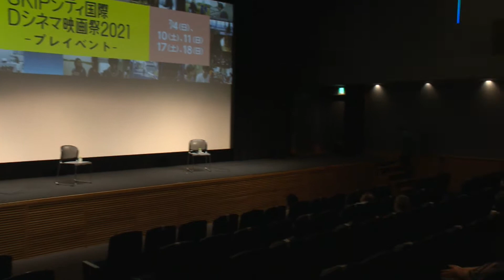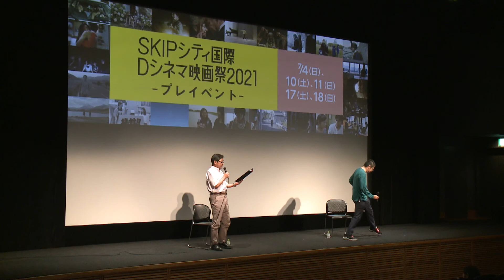『写真の女』串田壮史監督Q&A｜SKIPシティ国際Dシネマ映画祭2021プレイベント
＊本動画は映画上映後に行われたQ&Aセッションの模様です。作品の内容に触れている箇所がありますのでご了承ください。

2021年9月に予定している第18回SKIPシティ国際Dシネマ映画祭の開催に先駆け、オンライン配信で開催した2020年の上映作品全24本をスクリーンで上映するプレイベント！

2020年の本映画祭SKIPシティアワード受賞作品
『写真の女』串田壮史監督によるQ&Aの模様をお届けします！

◆SKIPシティ国際Dシネマ映画祭2021プレイベント特設サイト